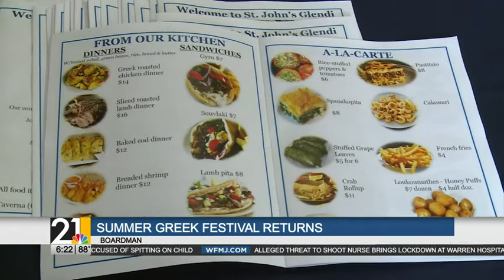Greek food, fun featured in Boardman this weekend